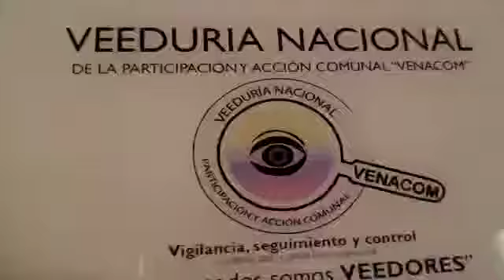Día Nacional de la Lucha contra la Corrupción – Oficial Encargado de UNODC - Dr. Olivier Inizan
Desde la Veeduría Nacional de la Participación y Acción Comunal VENACOM se realiza seguimiento a las diferentes acciones generadas en la comunidad y que afectan directa e indirectamente a tod@s nuestros afiliados de la Acción Comunal, en esta ocasión realizamos acompañamiento a la conmemoración del “Día Nacional de la Lucha contra la Corrupción”, evento que fue precedido por la Vicepresidente de la República Dra. Martha Lucía Ramírez.

Actividad que se desarrolló en las instalaciones del Museo Nacional de Colombia, Auditorio Teresa Cuervo Borda, ubicado en la carrera 7 No 28 - 66 en la ciudad de Bogotá D.C.

(@ViceColombia) En la conmemoración del Día Nacional de la Lucha contra la Corrupción, la Vicepresidencia de la República y la Secretaría de Transparencia, invitaron al Ministerio de Minas y al Sector minero, energético y Petrolero de Colombia, a suscribir el pacto por la Integridad Empresarial, que desde hoy, le apuesta a la transparencia.

“En Colombia el incumplimiento de la ley no trae consecuencias, son muy pocas, o si se aplican, dependen de quién es el infractor. El principio de legalidad es la esencia del Estado de derecho. Necesitamos que la sociedad conozca con claridad las normas que regulan derechos y deberes de cada ciudadano y que son de obligatorio cumplimiento“.

La Ruta de la integridad tiene como objetivo mostrar el compromiso de la lucha contra la corrupción y comprende la utilización de la Integrity App, aplicación desarrollada por Alliance for Integrity, a través de la cual las empresas podrán someter a evaluación sus políticas y programas de integridad. Posteriormente, recibirán los resultados y tendrán acceso a contenido gratuito para generar mejoras.

La  lucha contra la corrupción no da espera y por eso “tenemos frente a nosotros el enorme desafío de devolverle a los colombianos la confianza en sus instituciones a través de su fortalecimiento y la promoción de la transparencia que construyan la Colombia fuerte y honesta que siempre hemos promovido y la cual se merecen nuestros ciudadanos”.

Una de las gestiones que se han venido desarrollando a nivel institucional es la adelantada por la liderada por el Contralor General de la República, Dr. Carlos Felipe Córdoba Larrarte denominada plataforma Océano “sistema de información que depura datos en tiempo real de contratos para su análisis que permite detectar eventuales irregularidades”, control permanentemente poniendo la LUPA a los recursos del estado.

En tan solo 7 meses, y pese a los pocos recursos de que dispone, la CGR logró implementar esta plataforma.

Apenas comienza la implementación de esta importante herramienta tecnológica, en donde los entes de Vigilancia y control, entidades públicas, privadas, educativas, sociedad civil, ciudadano del común, realizarán las acciones de su competencia y donde se garantizaran el destino adecuado de los recursos públicos.

No a la cultura de dinero fácil

“Necesitamos la ayuda de todos, la ciudadanía, el Congreso, porque no podemos seguir en lo mismo. La lucha contra la corrupción es un compromiso de todos"
Contralor General de la República, Dr. Carlos Felipe Córdoba Larrarte

La organización social más grande del país también debemos aportar nuestro granito de arena a estos grandes esfuerzos generados desde el Gobierno Nacional en cabeza del presidente de la República de Colombia Dr. Iván Duque Márquez, junto a todo su equipo de trabajo, Ministros, gerentes públicos, funcionarios del estado Colombiano.

Se debe generar una política criminal comunal, planes anticorrupción, certificados de TRANSPARENCIA COMUNAL, rendición de cuentas, desde las diferentes organizaciones comunales en el país, entre otras iniciativas de transparencia y lucha frontal contra la corrupción.

Dentro de las reflexiones del evento que sea de obligatoriedad la certificación de la norma “ISO 37001” o similar expedida por el ente competente en el territorio nacional en todos sus ámbitos, proporcionando los requisitos y guías para establecer, implementar, mantener y mejorar los sistemas de gestión anti soborno.

Que puedan implementarse a cualquier organización (o partes de una organización) sin importar el tamaño, tipo y naturaleza de sus operaciones o si pertenecen al sector privado, público o no lucrativo.

Incluyendo empresas del estado, grandes, pequeñas, medianas y no gubernamentales que pueden integrarse fácilmente con otros sistemas de gestión existentes (calidad, medio ambiente y seguridad en el trabajo).

Estas y otras interesantes son las iniciativas generadas desde el gobierno nacional, deseando que sean acompañadas desde la sociedad civil para su adecuada implementación.